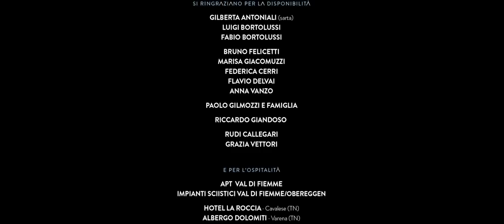AntarcticaExtreme - TRAILER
Danilo affronterà l'estremo: l'Antartide. Si spingerà al raggiungimento del Polo Sud Geografico, si lancerà in paracadute dal monte Vinson e successivamente lo scalerà, in completo stile alpino. Un confronto con se stesso alla conquista della quarta vetta del 7SUMMITS Solo Project, unendo i tre elementi che caratterizzano ogni sua avventura: Aria, Terra e Acqua.

Una produzione: 4 Frame Factory